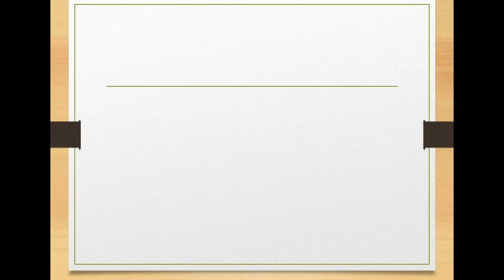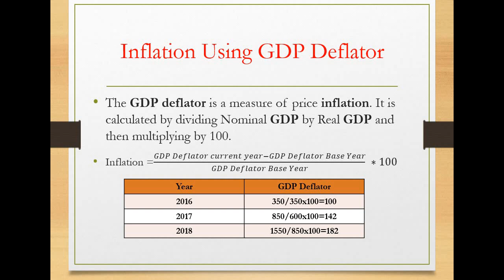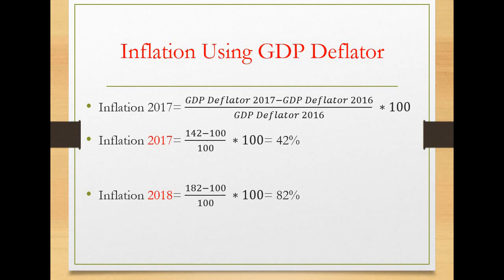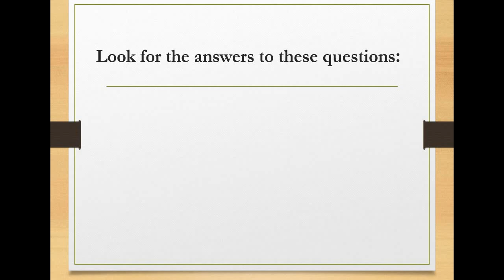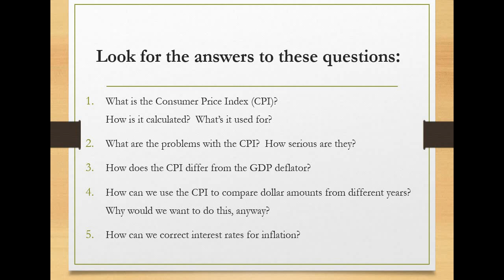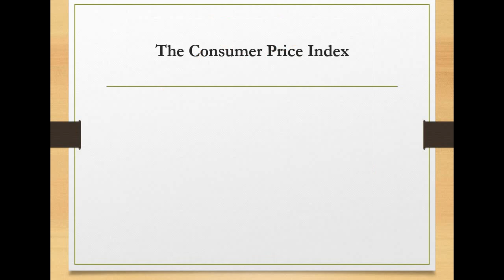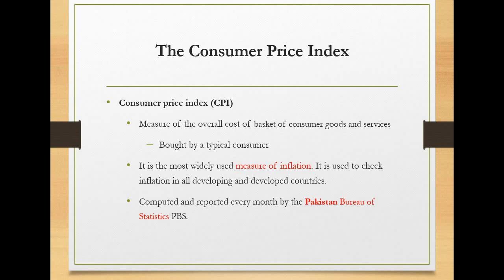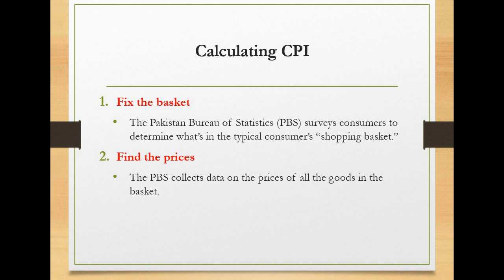GDP Deflator CH#10 and CPI Ch#11 Lecture 3 Part i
Macro Economics